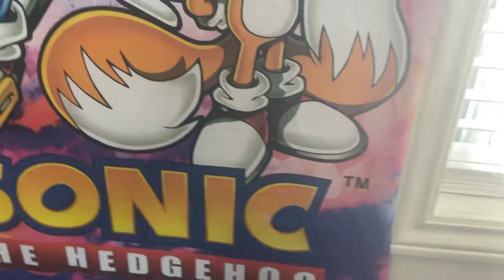Important Short Video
Just taking a break that’s all.